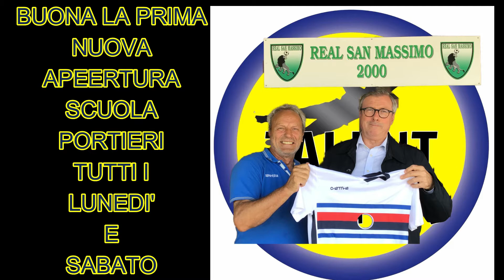SCUOLA PORTIERI NUOVA APERTURA A SAN MASSIMO VERONA